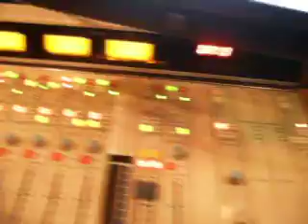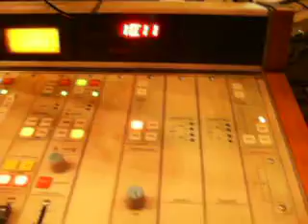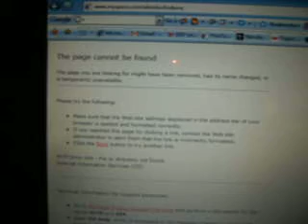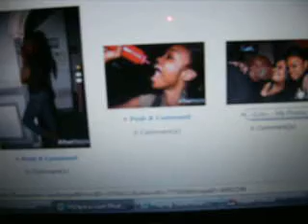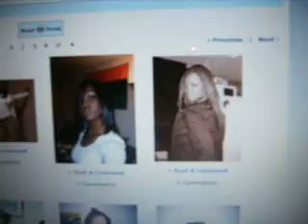(M.N.E.D.) Big Keith & Sean Anthony helps "Electric E" find love for Valentine Day on iPower921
(Most.Notorious.Entertaining.Duo.) Big Keith & Sean Anthony helps "Electric E" find love for Valentine Day. WCDX iPower 92.1 in Richmond, VA